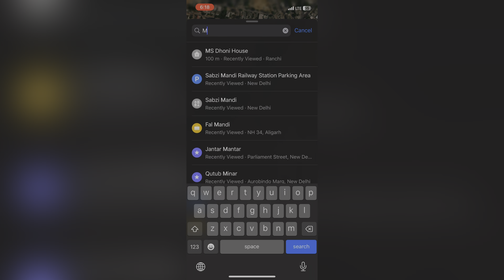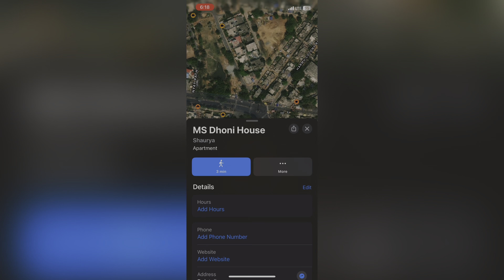Dhoni ka ghar || Dhoni’s home in Ranchi || New farm house s old home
Follow him guys and keep support

I'm on Instagram as @cherry_badmaas. Install the app to follow my photos and videos.